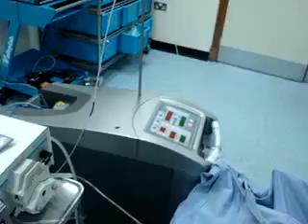sculpting the body image-نحت الارداف-الافخاذ-شفط الدهون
اجراء عمليات تجميل الانف وكافة التشوهات الولادية والمكتسبة والوجه وشد البطن والاطراف شفط الشحوم-تجميل الثدي تصغير او تكبير الثدي بالطرق الحديثة- زرع الشعر- ازلة الشعر والتجاعيد والوشم بالليزر-شد الوجه تجميل الاذن- تجميل الاجفان-حقن الدهون والبوتكس والريستالين-رفع الاورام الجلدية وعلاج اثار الحروق-جراحة اليد-
الدكتور كمال حسين صالح
استشاري طب وجراحة التجميل والتكميل والليزر
مستشفى العمادي-دوحة -قطر
DR. KAMAL  HUSSEIN SALEH
CONSULTANT COSMETIC SURGEON
AL EMADI  HOSPITAL-QATAR-DOHA
AMERICAN BOARD CERTIFICATE AESTHETIC MEDICINE
Cosmetic surgery,mammoplasty,breast surgery,tummy tuck,hair transplantation,liposuction ,Dermolipectomy
,congenital anomalies,skin tumor,laser,titan,hand surgery,botox injection,mesotherapy,rastalyine injection,RHINOPLASTY,NOSE JOB ,BOOBS JOB

Consultant en chirurgie esthetique  Consultant en Medicine Esthetique et Laser
avec docteur KAMAL SALEH